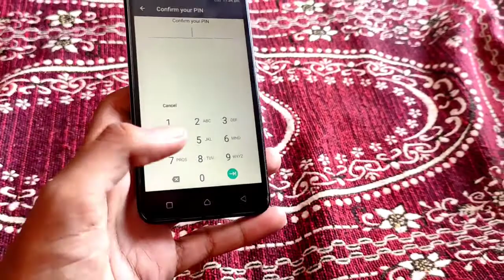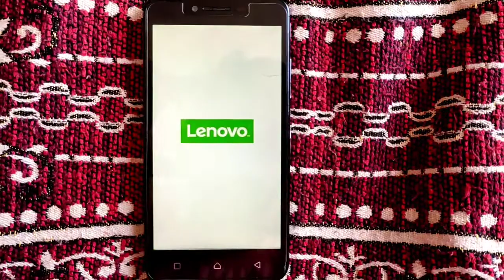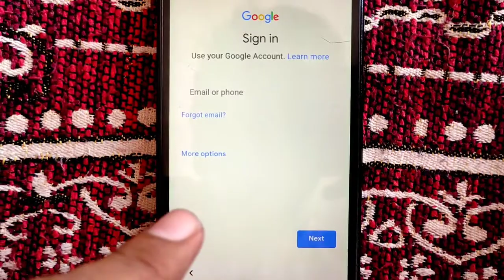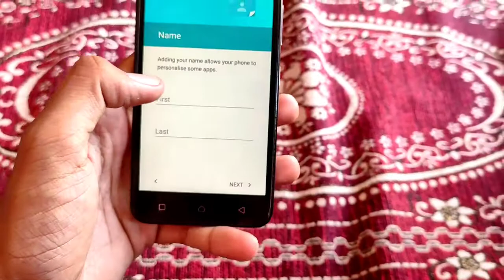Lenovo mobile ko format kaise kare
Lenovo mobile ko format kaise kare lenovo mobile ko reset kaise kare lenovo mobile ko clear kaise kare

Queries-
lenovo mobile ka lock kaise tode
kisi bhi mobile ka lock kaise tode
Lenovo ka Lock kaise tode
Kisi Bhi Lenovo phone ka lock kaise tode
lenovo ke kisi bhi phone ka lock kaise tode
lenovo ko format kaise kare

Name-Makbool Ahemad